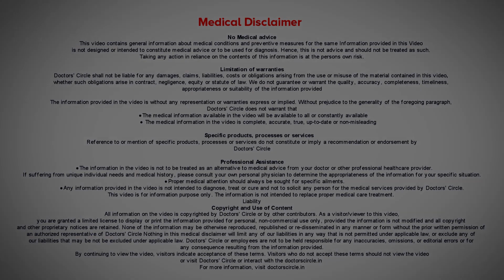How is Hives diagnosed? Danger of Hives | Rash | Allergy|Urticaria- Dr.Rasya Dixit | Doctors' Circle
Hives or uritcaria is  very  easily  diagnosed  clinically.  When your  doctor  sees  you,    they are  able  to diagnose  easily  because  it is  very classical and  it  does  not need  any  particular examination or test  but we  have some id of  urticaria  which we  are calling  as  urticarial vasculitis, means there is  an  autoimmune  element  to the urticaria, that is the rashes last  for  more  than  24  hours in more than one  particular  area. Then we need to do one particular  Skin Biopsy  to see  whether  there is a   blood  vessel involvement of  the  urticaria. What are  the  Dangers  of having  Hives? One is something  called  as  Angioedema  or the  swelling of  hands  feet,  face  which may  extend  into the  tongue area  causing  difficulty in breathing. This is  something dangerous  when you are having  Hives. Another thing is  abdominal angioedema  where  there is an allergy in the gastrointestinal tract,  and  there is  associated  vomiting  and diarrhea,  which  could lead to electrolyte imbalance. This is another problem with Hives the  third  is  when it is a  component of  another underlying autoimmune  disease. We cal this as  urticarial vasculitis this  could be  indicative of   something happening inside  the body, which is  causing these  things  to attack  your body, your  tiny  blood  vessels inside  your  skin. It has to be diagnosed with skin biopsy. These are the common dangers of  hives. But let me tell you most commonly urticaria is a  benign and it does not have  any complications  in about 90% of  the patients is they  do not grace  any of the problems, but  if  you  feel if  you are  getting any  swelling and if the rashes are  lasting  for more  than 24 hours, or they are  associated  with severe pain, it is time to meet a dermatologist  who  can  diagnose these complications of  hives, using  safe  test  and teat them so that you  can get  good  improvement from the  symptom.